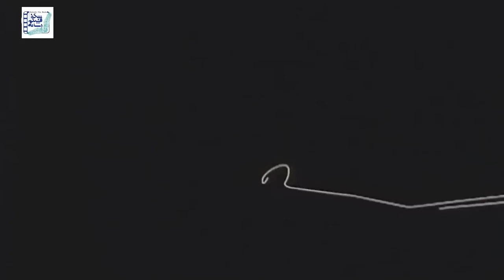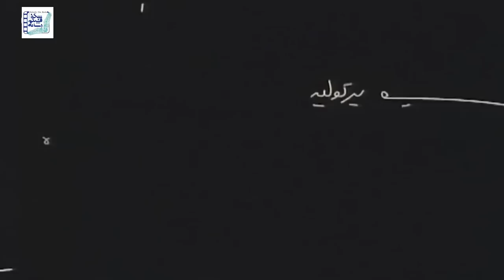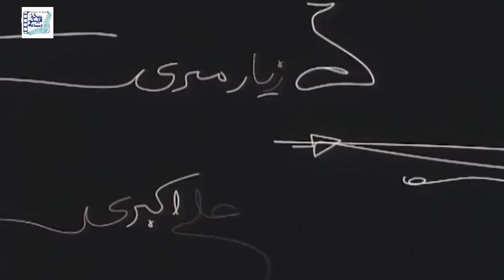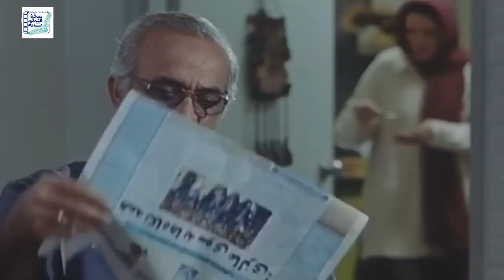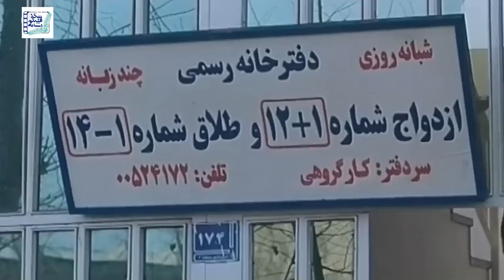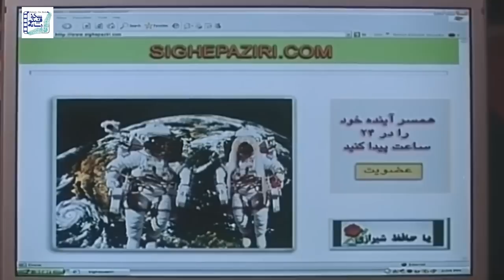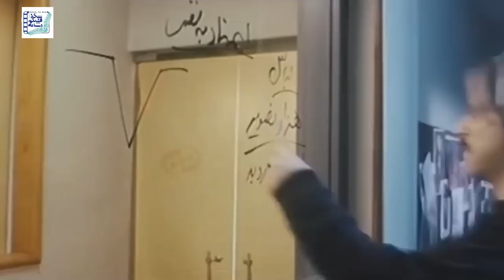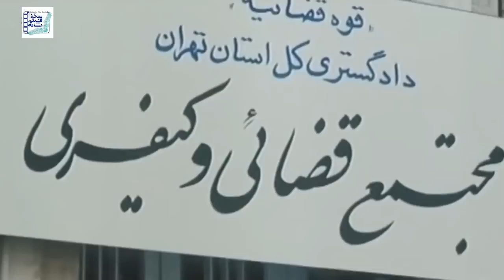مهران مدیری و گلشیفته فراهانی در فیلم همیشه پای یک زن در میان است | Hamishe Paye Yek Zan Darmian Ast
فیلم روایتگر زن و شوهری جوان است که به رغم یک ازدواج عاشقانه کارشان به طلاق خصمانه رسیده و در این میان پای افراد زیادی به ماجرا باز می‌شود.
فیلم همیشه پای یک زن در میان است - کامل
بازیگران:
مهران مدیری، گلشیفته فراهانی، حبیب رضایی، رضا کیانیان، آهو خردمند ،اسماعیل خلج، صبا کمالی، مهران رجبی، حسن معجونی، شبنم مقدمی، پیام دهکردی و…

کارگردان: کمال تبریزی
نویسنده: نغمه ثمینی، رضا مقصودی
تهیه کننده: محسن علی اکبری

سال تولید: 1387
A couple who had a romantic marriage and life now are about to get divorce but meanwhile many people are intervening.
Film Hamishe Paye Yek Zan Dar mian Ast

Cast:
Mehran Madiri, Golshifteh Farahani, Habib Rezaei, Reza Kianian, Ahoo Kheradmand, Esmail Khalaj, Saba Kamali, Mehran Rajabi, Hassan Majouni, Shabnam Moghadami, Payam Dehkordi and...

Director: Kamal Tabrizi
Author: Naghme Samini, Reza Maqsoudi
Producer: Mohsen Ali Akbari

Production : 2008
Genre: Comedy, Social